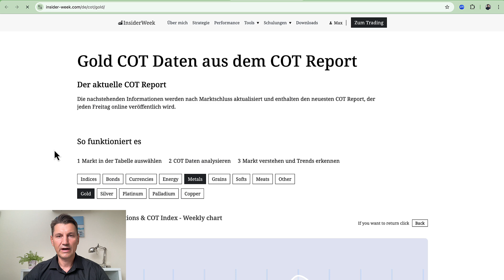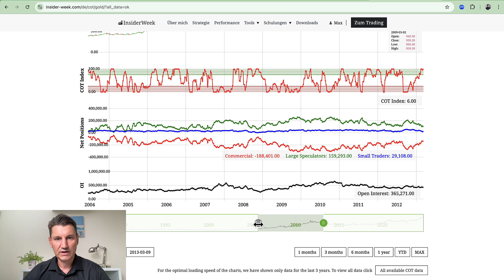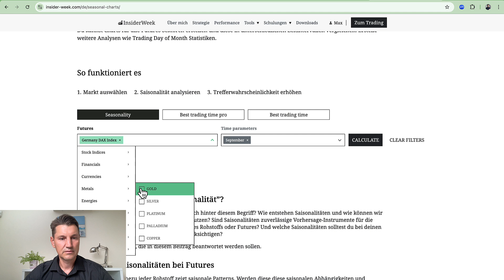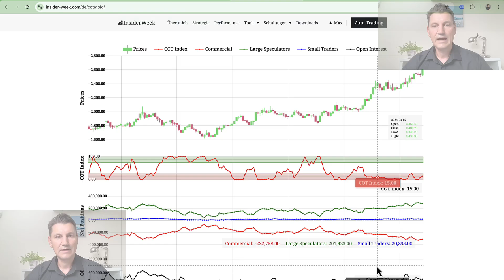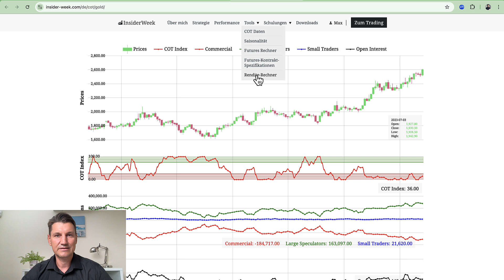Wird Gold auf x.000$ steigen? Schauen wir uns dafür die COT Daten Gold an.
▶️ Tritt unserem Telegram-Kanal über Rohstoff- und Futurestrading auf der Grundlage des COT-Berichts

In diesem Video analysiere ich den Goldmarkt mit Hilfe von COT Daten Gold. Wir schauen uns 2009 an und vergleiche es mit aktuellem Jahr, welche Parallele gibt es? Wird der Kurs auf 3.000$ steigen oder nicht, diese Frage benatworte ich in diesem Video.

Das Video ist interessant für alle Gold investoren, Trader und Börsianer die Goldhandeln oder im Portfolio haben.

Risikohinweis (gilt für alle Aussagen):
Risikohinweis

Testimonials, die auf dieser Website erscheinen, sind nicht repräsentativ für andere Kunden und sind keine Garantie für zukünftige Leistungen oder Erfolge.